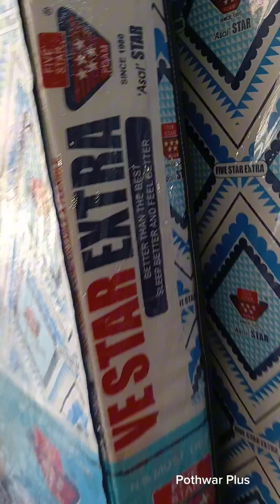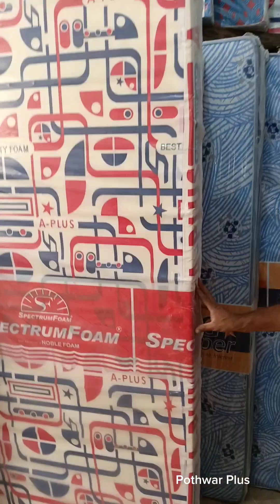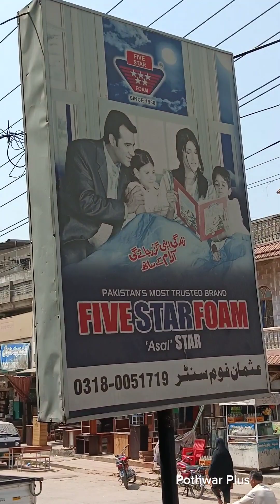ہول سیل ڈبل بیڈ سنگل بیڈ کے ہر طرح کے فوم /wholesale shop / Today Vlog Rawalpindi pk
ہر طرح کے ڈبل بیڈ سنگل بیڈ کے ہر کوالٹی کے فو م ہول سیل ریٹ پر دستیاب ہے راولپنڈی پاکستان